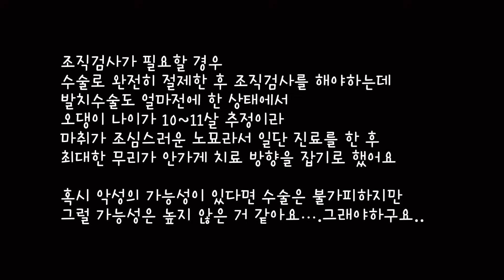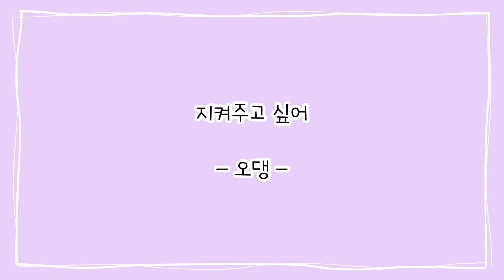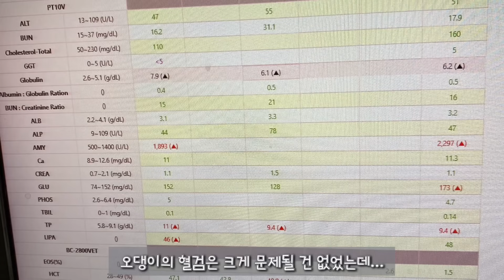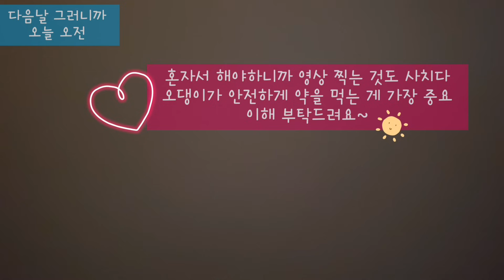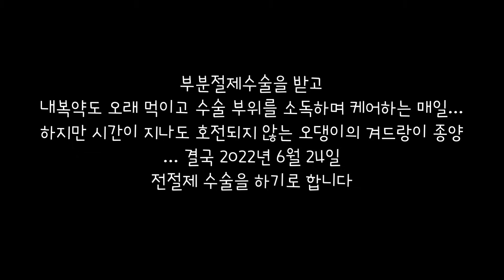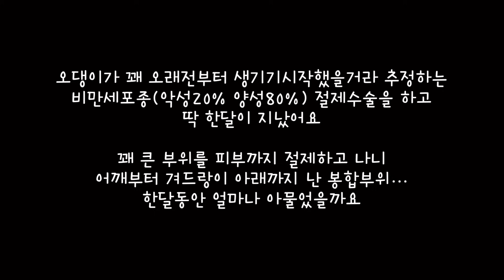교통사고로 부러진 뼈가 그대로 굳은 채 7년을 해운대에서 살아낸 길고양이 모녀 구조만 1년 임보 2년 그 후 2년이 다시 흘렀습니다